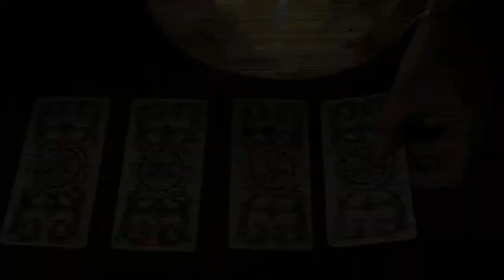Jameson 1780 (Trailer)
Credits:
Agency: EVB
Brand: Jameson® Irish Whiskey
Director: Martin Percy
Interactive Producer: Olivia Young, Fred Chak
Technical Director: Yates Buckley
Tech Lead: Marco Scabia
Art Direction: Jarrod Castaing
Design: Jarrod Castaing
Sound Design: Steve Nolan
Live Action Executive Producer: Michelle Craig
Live Action Producer: Louis Figgis
Director of Photography: Carl Burke
Live Action Production: Holster Studios
Production Company: unit9
Trailer: Courtesy of EVB